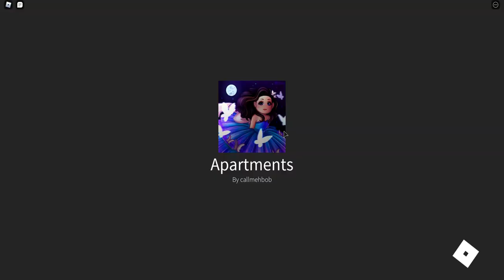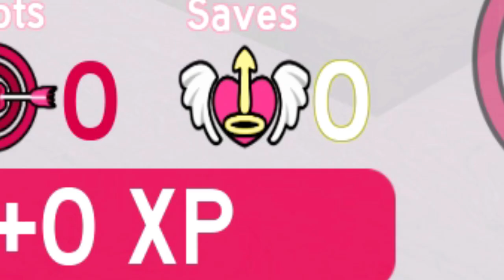I'M GOING BACK TO SCHOOL AS A BOY??!! - ROBLOX ROYAL HIGH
Roblox is an online game where to can dress up, acquire new friends and many more! It's loved by millions of people around the world! Its simplistic game designs make it easy for everyone to enjoy the game! Come and join me in Roblox!